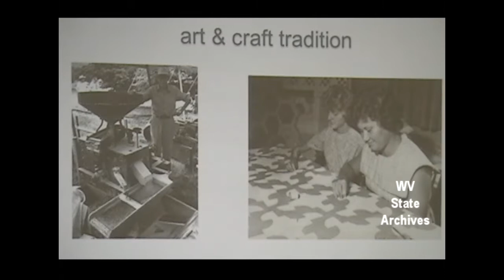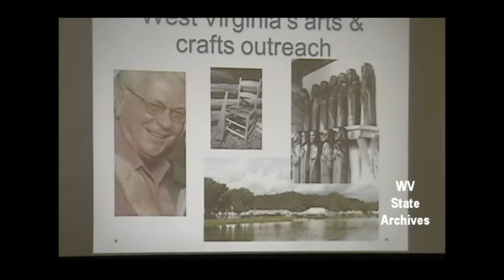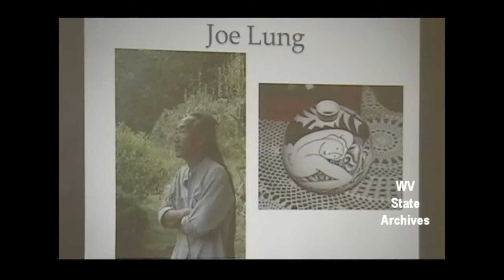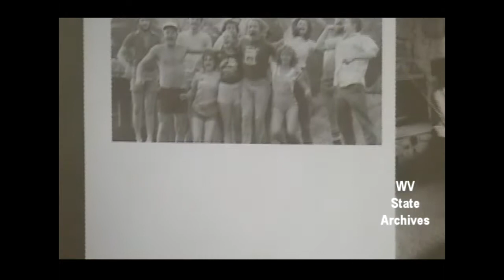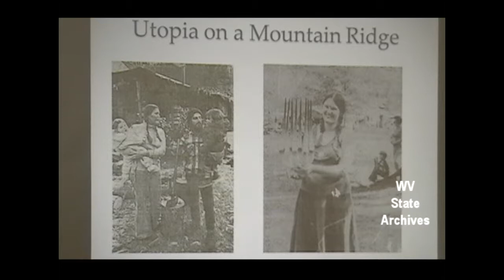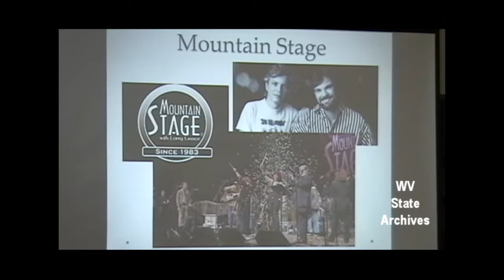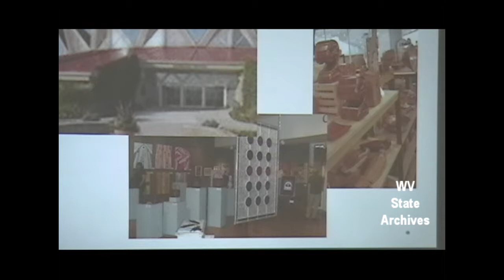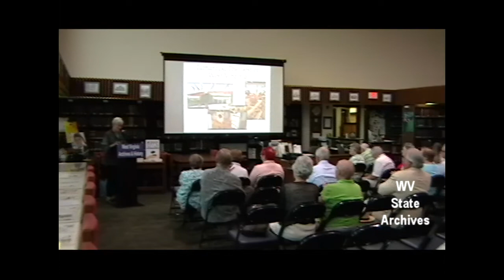Hippie Homesteaders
On Thursday, June 19, 2014, Carter Taylor Seaton presented "Hippie Homesteaders: Arts, Crafts, Music and Living on the Land in West Virginia" in the Archives and History Library in the Culture Center in Charleston.

In the 1960s, the Vietnam War was raging and protests were erupting across the United States. In many quarters, young people were dropping out of society, leaving their urban homes behind in an attempt to find a safe place to live on their own terms, to grow their own food, and to avoid a war they passionately decried. During this time, West Virginia becomes a haven for thousands of these homesteaders—back-to-the-landers, as they are termed by some, or hippies, as others call them. A significant number remain to this day. Some were artisans when they arrived, while others adopted a craft that provided them with the cash necessary to survive.

Seaton spent two years researching and interviewing people to write Hippie Homesteaders: Arts, Crafts, Music and Living on the Land in West Virginia (2014). She explained the movement and tell the stories of a few of the forty artisans and musicians who came to the state, lived on the land, and created successful careers with their craft. She also discussed the serendipitous timing of this influx, the community and economic support these crafters received from residents and state agencies in West Virginia, and why she believes that, without these young transplants, there might be no Tamarack or Mountain Stage.